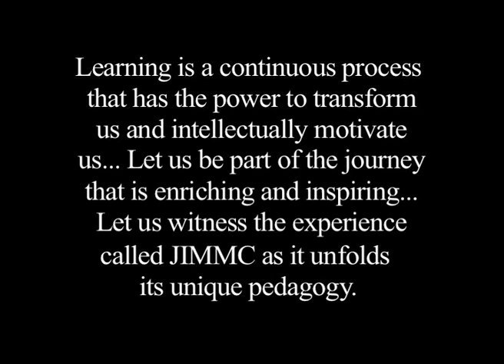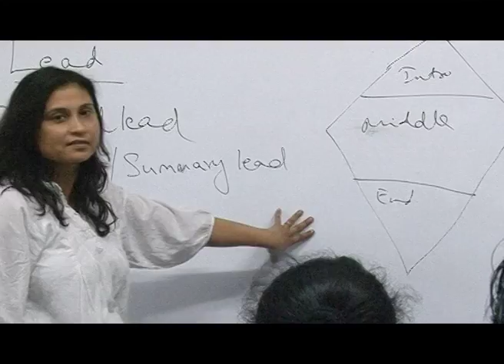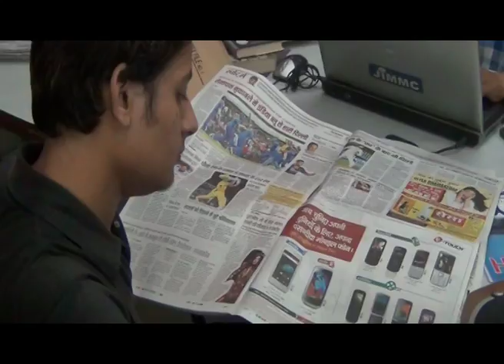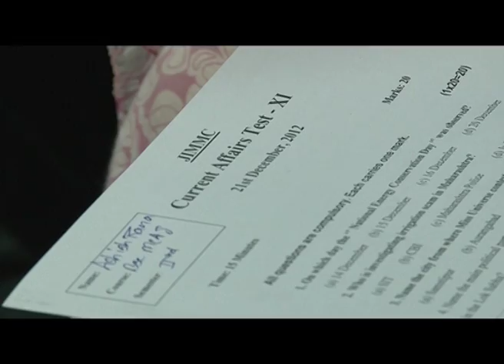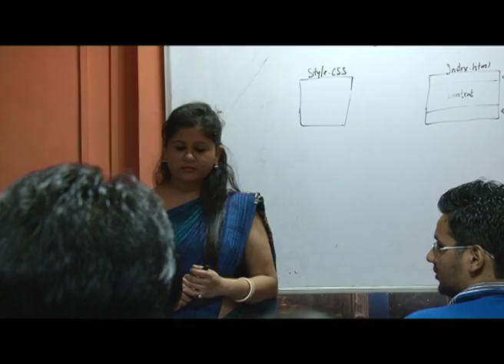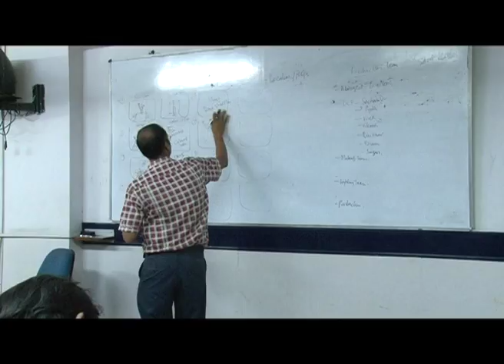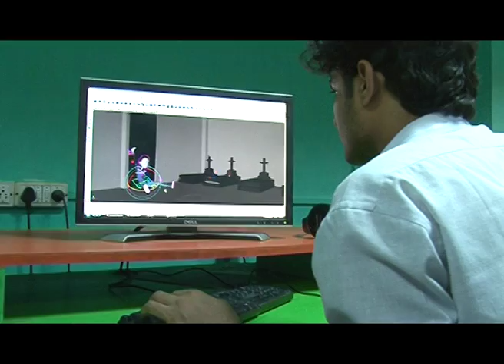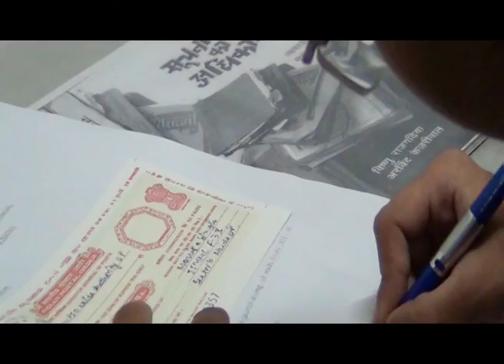10 Years of JIMMC